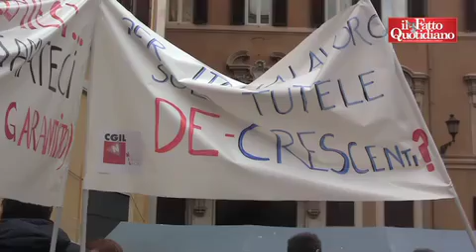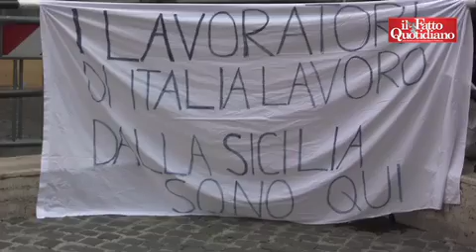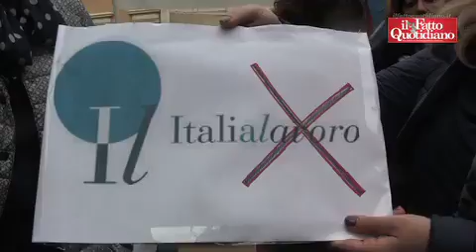Italia lavoro a rischio 900 precari: "Per noi tutele decrescenti o a casa"